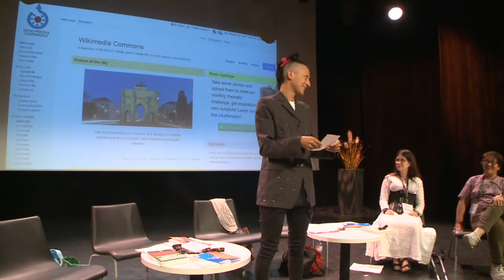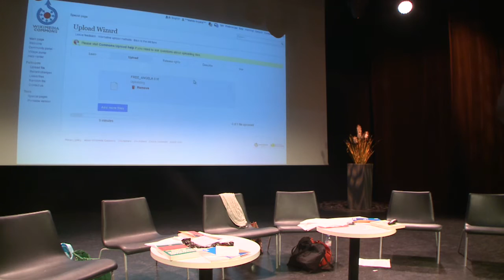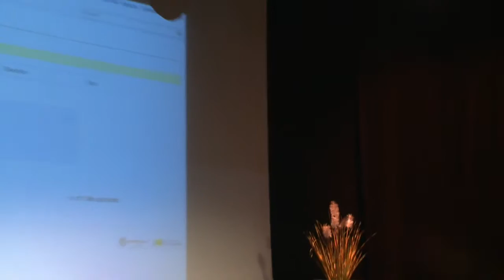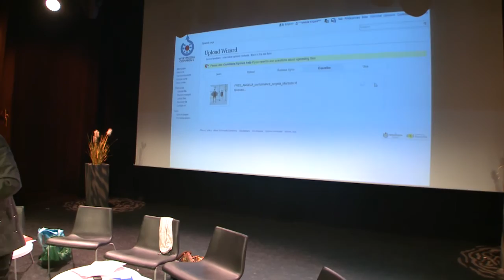Conférence sur le langage épicène - 9 - Angela Marzullo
" Makita free Angela" Performance d'Angela Marzullo clôturant la conférence sur le langage épicène pendant la WIkiconvention Francophone à Paris le 20 août 2016. L'artiste a versé une de ses oeuvres sur Commons en CC-BY-SA.